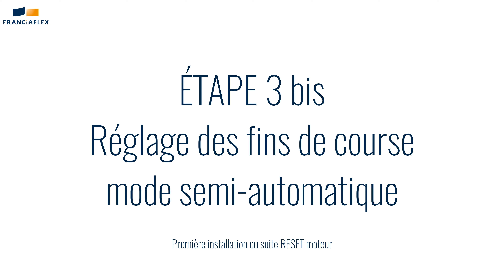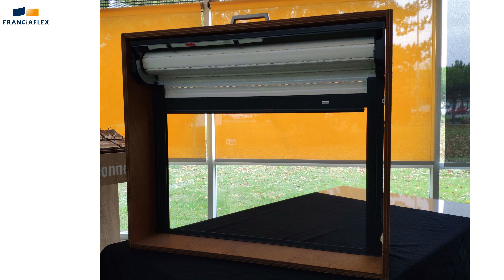Moteur SOMFY(r) Solaire : fins de course mode semi-automatique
Réaliser une fin de course haute virtuelle et une fin de course basse physique